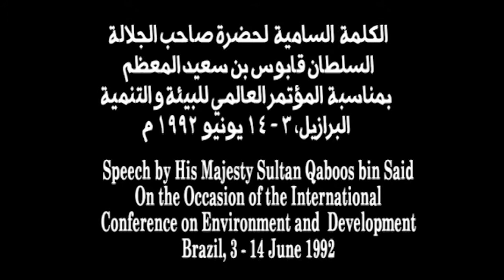الكلمة السامية لجلالة السلطان قابوس بن سعيد المعظم بمناسبة المؤتمر العالمي للبيئة والتنمية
الكلمة السامية لحضرة صاحب الجلالة السلطان قابوس بن سعيد المعظم بمناسبة المؤتمر العالمي للبيئة والتنمية - البرازيل، 3-14 يونيو 1992م